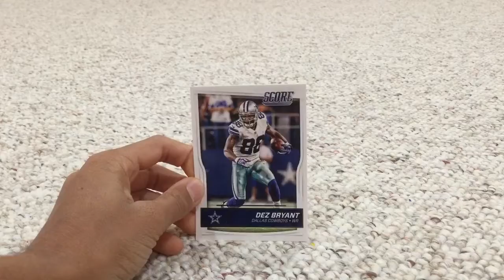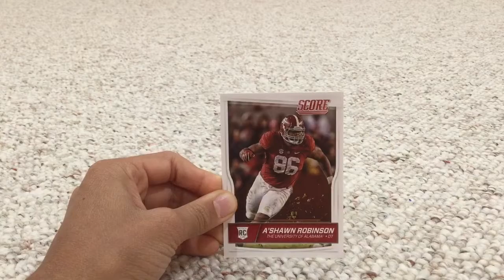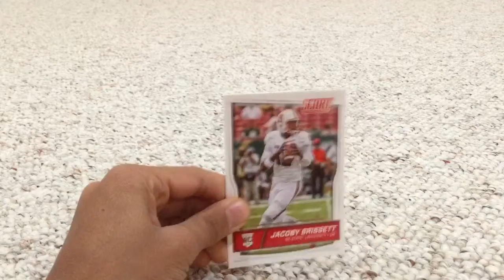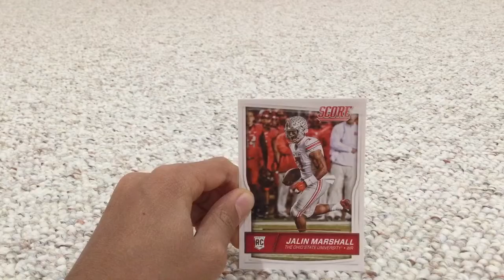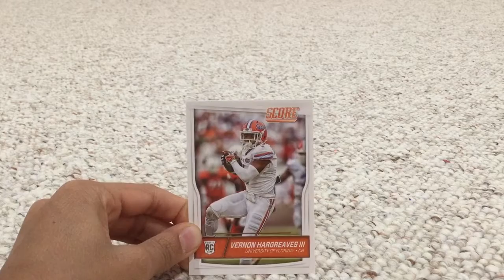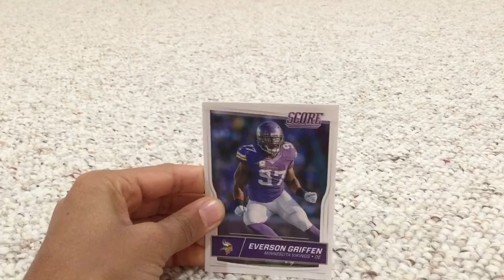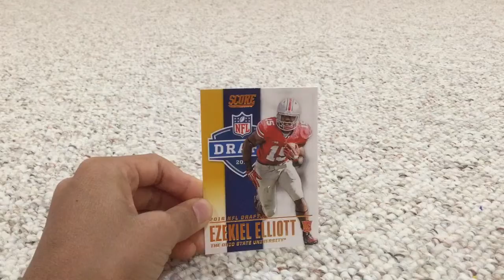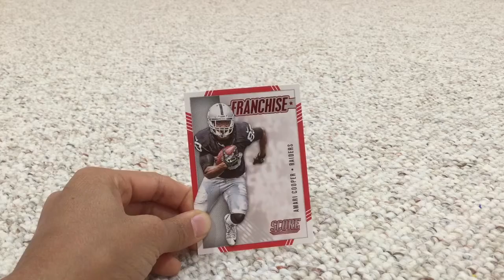My brothers football card unboxing (part 1)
The cards my brother got out of this box